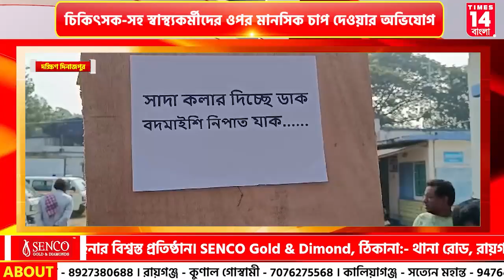Dakshin Dinajpur: চিকিৎসক-সহ স্বাস্থ্যকর্মীদের ওপর মানসিক চাপ দেওয়ার অভিযোগ | Times14 Bangla